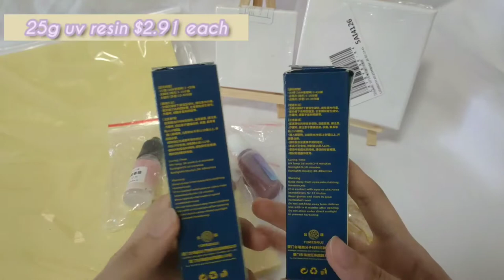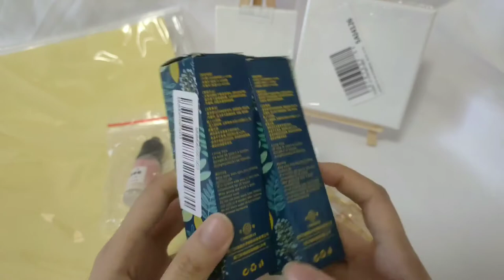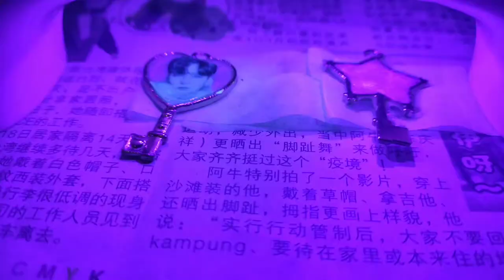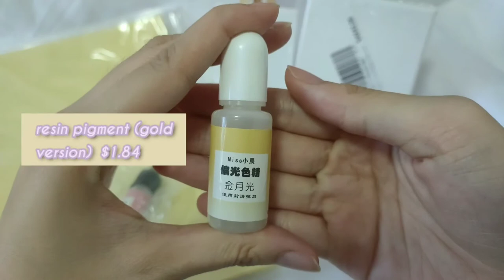shopee haul: uv resin, crafts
here's a haul where i unbox items ordered from shopee! the items are mainly diys and craft items~

editing app:
VLLO